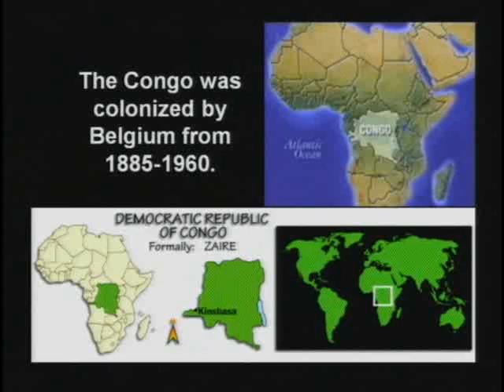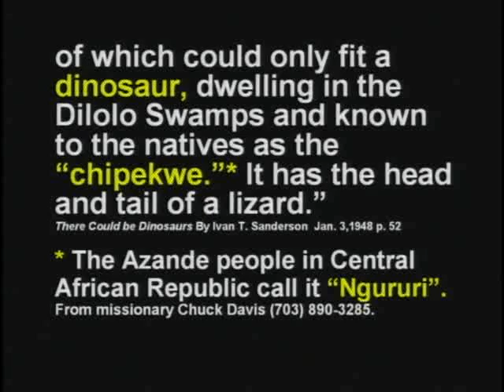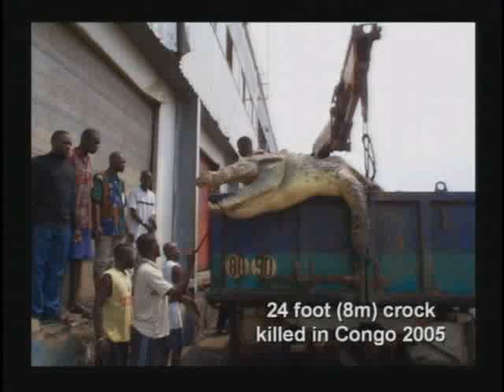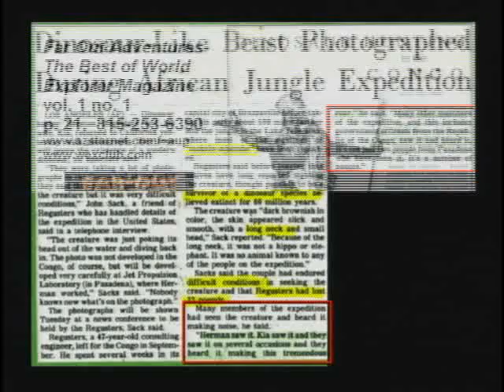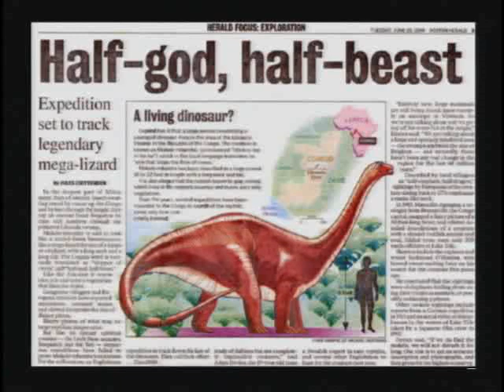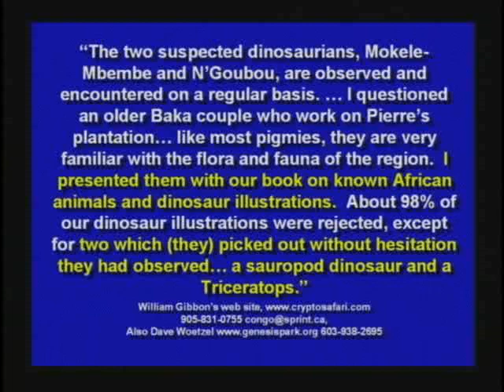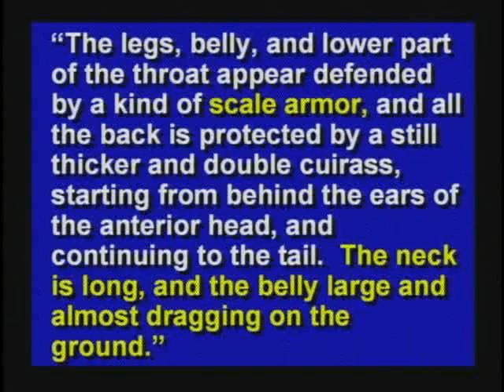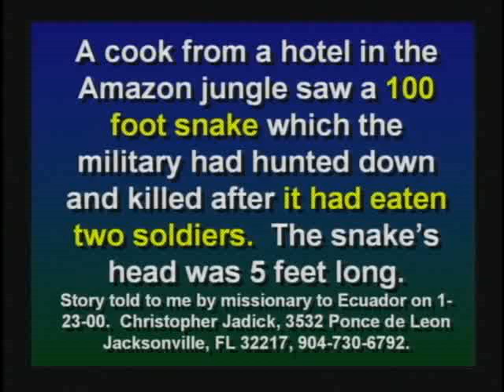Possible Dinos Today - Creation Evidence #53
EVIDENCE #53 Possible Dinos Today

Have you ever heard of the Lochness Monster? Keep that in mind.

Darwinists claim all the dinosaurs went extinct 65 million years ago. Look around! Have you seen any recently? Of course not. But what would happen to their theory if dinosaurs were discovered to still be alive today? I'm not saying there's a pack of T-Rexes roaming around somewhere. Mankind has killed all the dragons that they've known about ever since the Flood. But what about the ones that we don't know about? You can file these next three videos under "dragon legends" like one of the previous videos because there's still no concrete proof such as a video tape. But here's the first video of almost a half hour of evidence of possible dragons still living today.

61. Possible dragons of today.